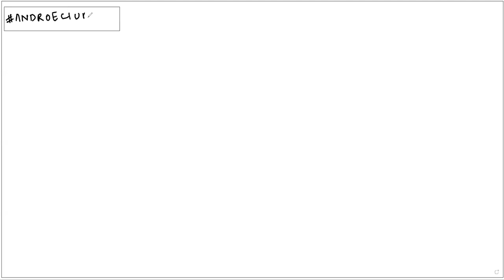FORMATION OF POLLEN GRAINS & MALE GAMETES IN PLANTS - recorded lecture